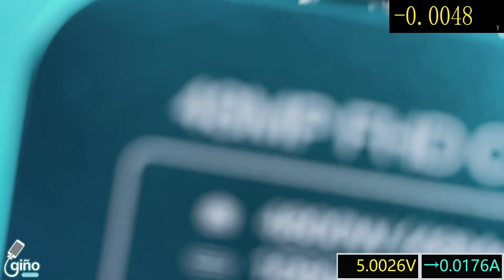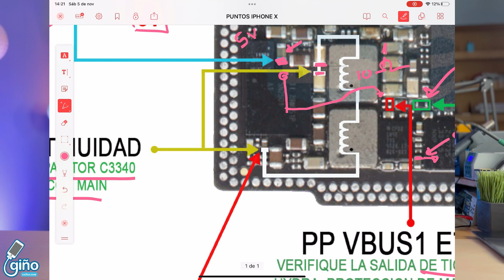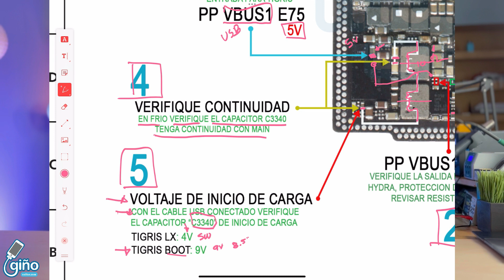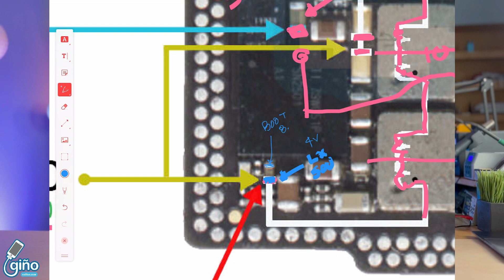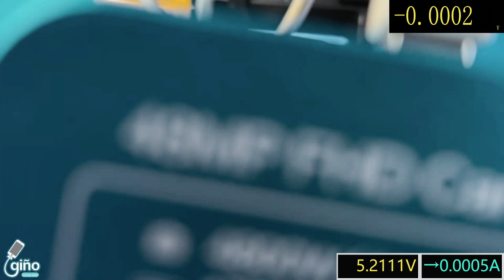Clase de 20 minutos "Iphone X puntos a revisar en un equipo que no carga"